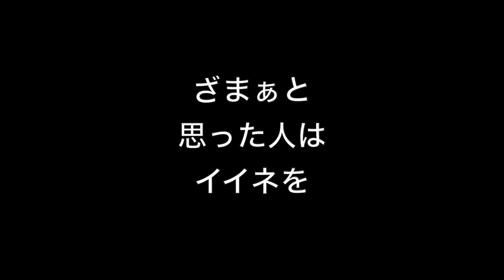トイレが壊れたwwwwww